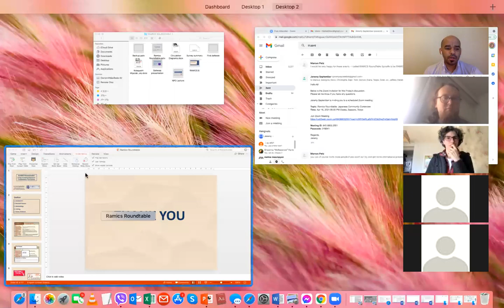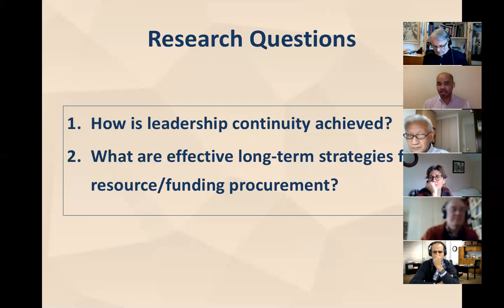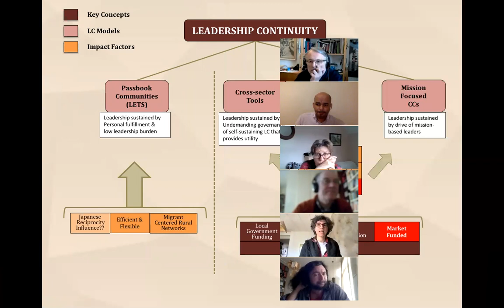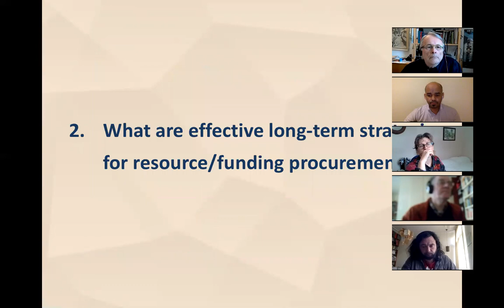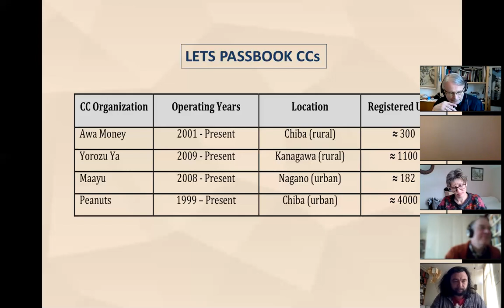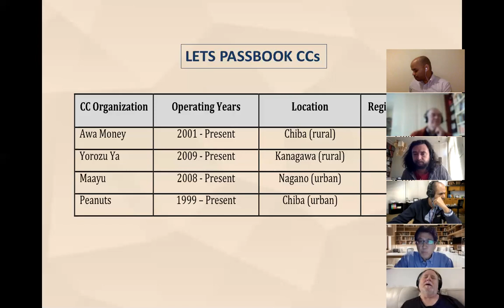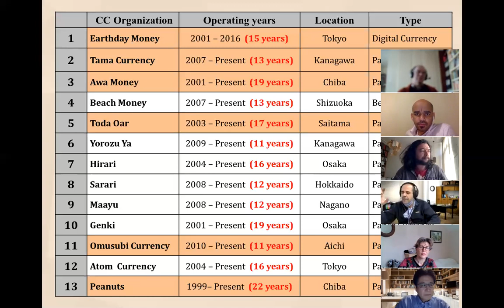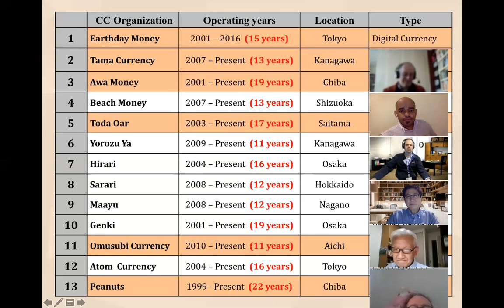Longstanding Japanese Community Currencies - research by Jeremy September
This is a talk by Jeremy September is from a RAMICS Roundtable: "My current research focuses on long-standing Japanese community currencies. I'll be discussing my findings on 12 of the organizations that I've examined. There are some LETS organizations among these that have yielded some interesting findings. My talk will start by discussing the overall findings and then I'll zoom in on some of the more interesting results."